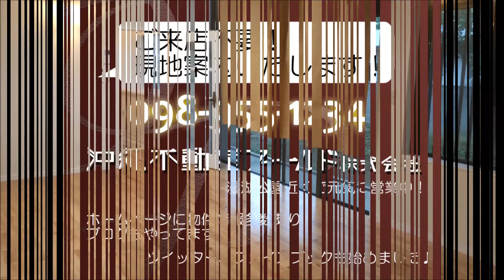沖縄不動産フィールド株式会社 沖縄県八重瀬町字伊覇 伊覇戸建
沖縄県那覇市の不動産です。

fudosan-field.jp/

＠ｆｉｅｌｄ9551234